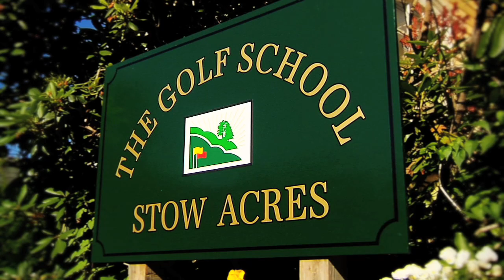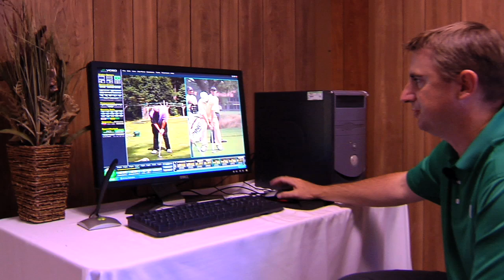Introduction to Stow Acres Golf School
The Golf School at Stow Acres Country Club offers players of all abilities an opportunity to bring their game to the next level.  We look at where you are today, where you need to be, and how you can make those changes.